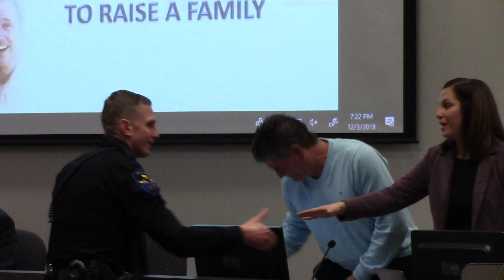Cecil Twp Supervisors Meeting 12-3-18 #3 of 10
Resolution 205, Consider the promotion of Officer Joseph Stokes to the rank of Sergeant t fill he vacancy of Police Sergeant.